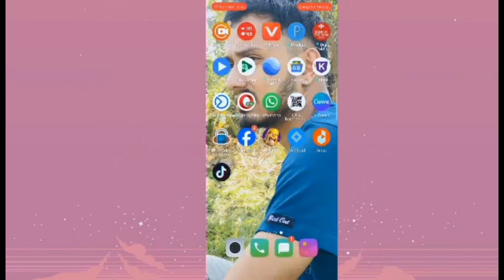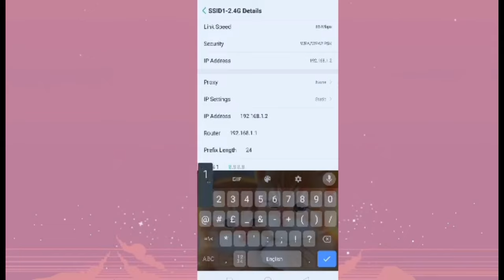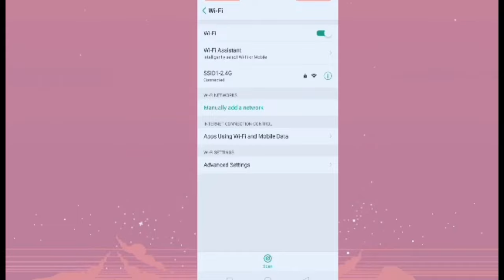DNS र VPN बिना Tiktok कसरी चलाउने | Tiktok Ban in Nepal| Play Tiktok without VPN and DNS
hello everyone  welcome to  jhalak ac channel. you can see everything   video in my channel.  i am small youtuber, please support  me by liking and subscribing . thank you have a nice day everyone